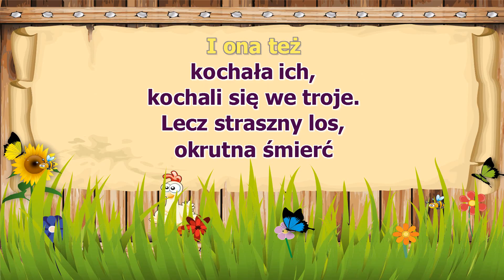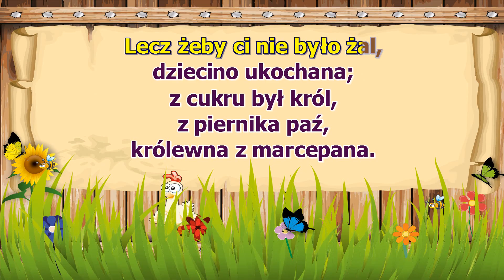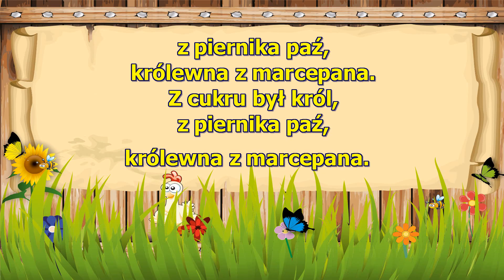Dla dzieci - Był sobie król ( karaoke )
Był sobie król
Był sobie paź
I była też królewna
Żyli wśród róż, nie znali burz
Rzecz najzupełniej pewna
Rzecz najzupełniej pewna
Kochał ją król
Kochał ją paź
Kochali ją oboje
I ona też kochała ich
Kochali się we troje
Lecz srogi los
Okrutna śmierć
W udziale im przypadła
Króla zjadł pies
Pazia zjadł kot
Królewnę myszka zjadła
Króla zjadł pies
Pazia zjadł kot
Królewnę myszka zjadła
Lecz żeby ci
Nie było żal
Dziecino ukochana
Z cukru był król
Z piernika paź
Królewna z marcepana
Z piernika paź
Królewna z marcepana